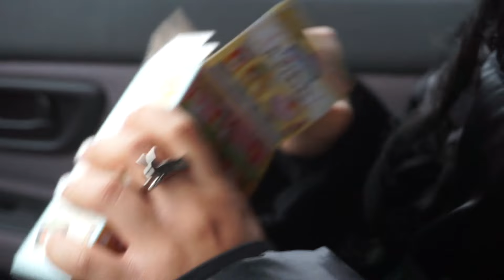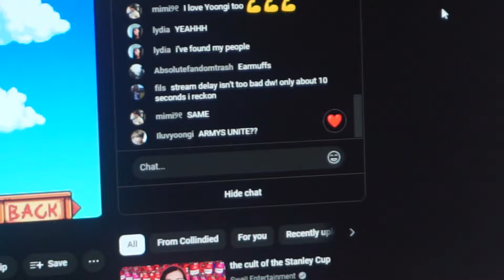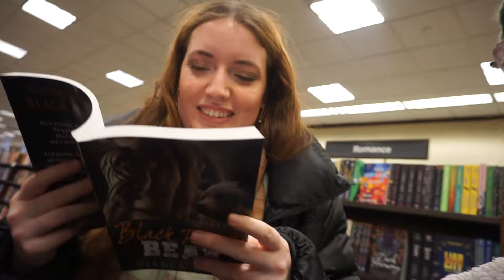january vlog ❄️ trolls, jewelry making, and life updates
trying something new and doing monthly vlogs! here's january 2024 babyy

main channel: @ordinarydream3r